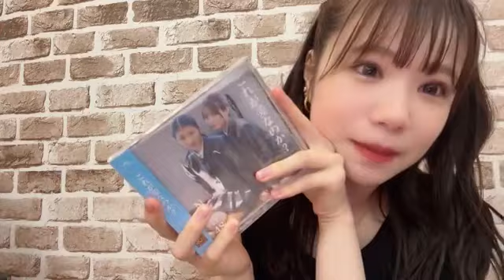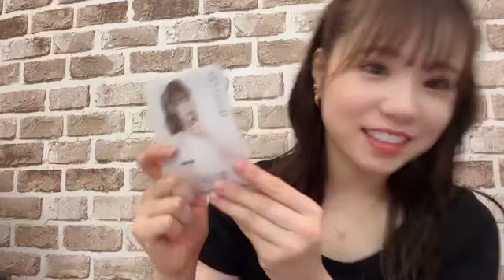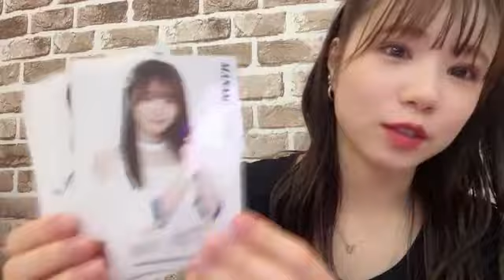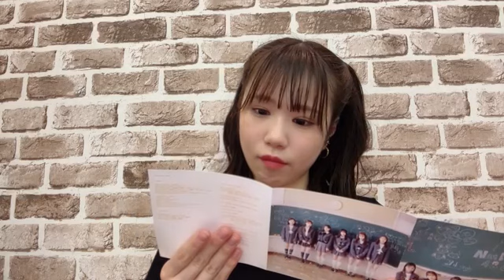2024年05月23日21時04分59秒 水田 詩織（NMB48）SHIORI MIZUTA